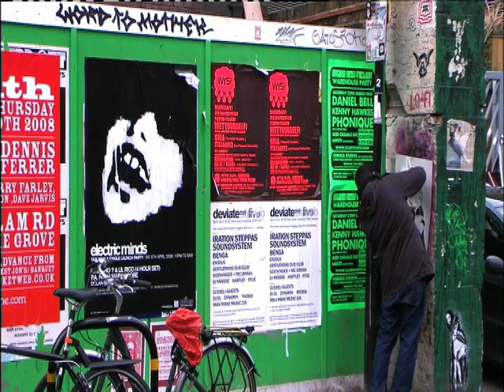C215 Hits London. Street art at it's very best!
French Street artist C215, Christian Guémy, bombs London with over 30 different stencils in as many hours. From Hoxton to right outside The National Portrait Gallery in Londons busy West End, there was no stopping him!